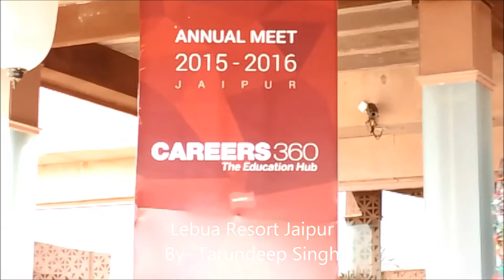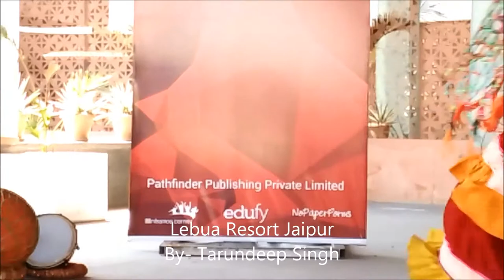Lebua Resort Jaipur India - Know how they welcome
Video Edited by Tarundeep Singh Khalsa
Lebua Resort Jaipur India - Rajasthan brings to mind a land full of colour, vibrancy and cultural splendour. lebua Resort, Jaipur, located in Jaipur has a vocabulary of design that looks inwards at this rich source for inspiration. Know how they welcome you.